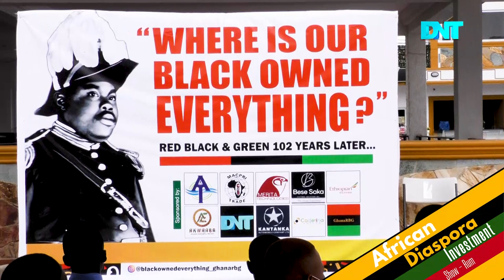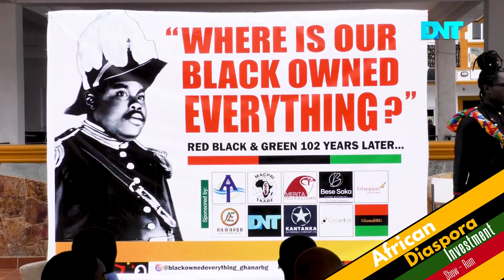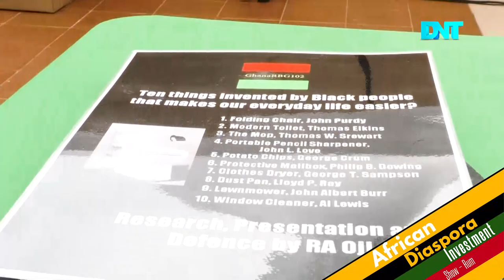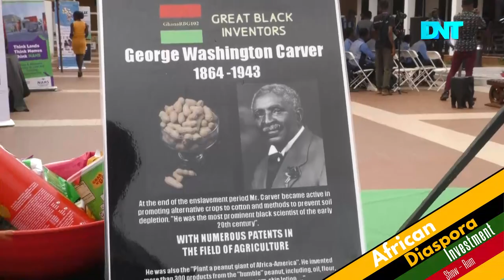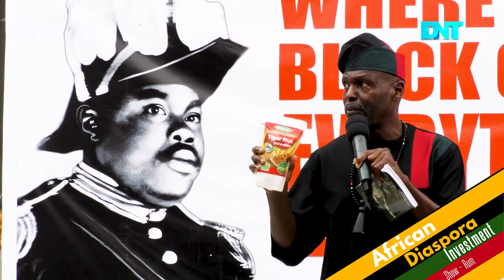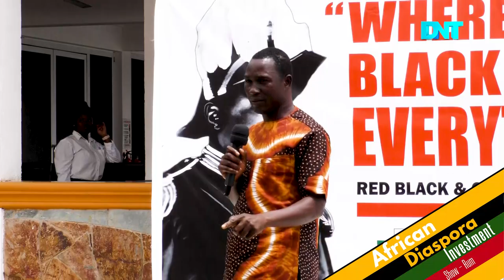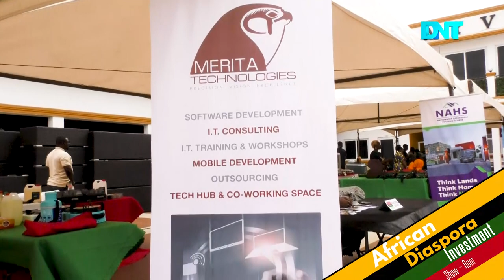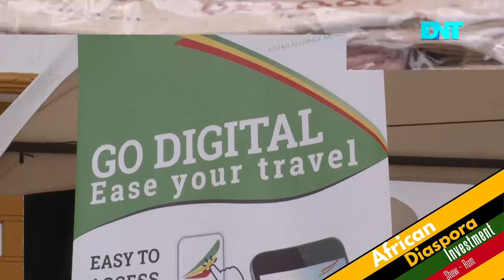Jamaican-Ghanaian hosts Black youth inventors' Expo in Ghana